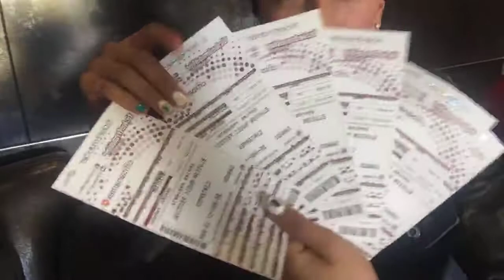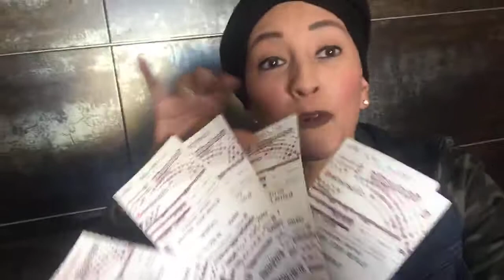PITBUL ENTREGA DE BOLETOS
NO TENGO LOS DERECHOS DE LA CANCIÓN